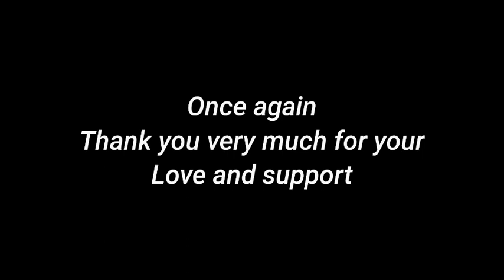Village Life Vlog ||Organic Vegetables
Those of you who are newly watching me